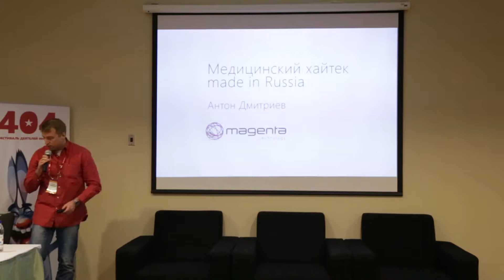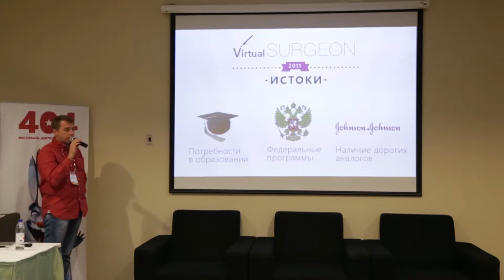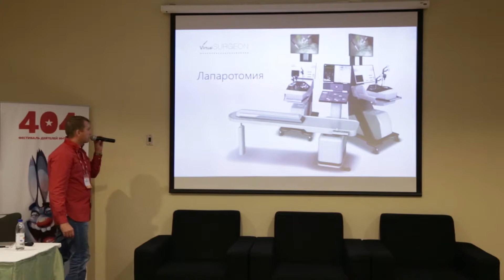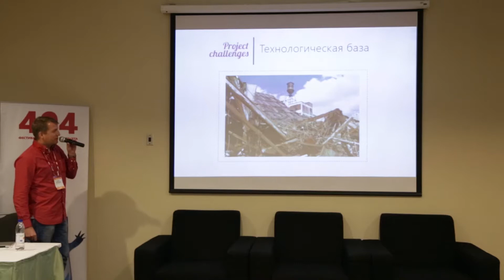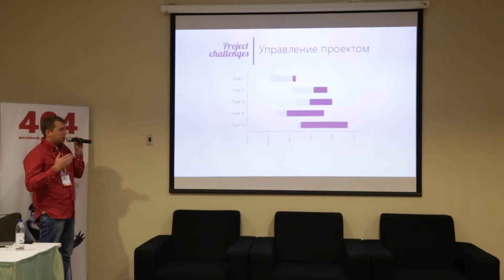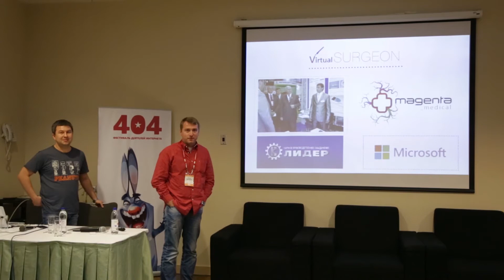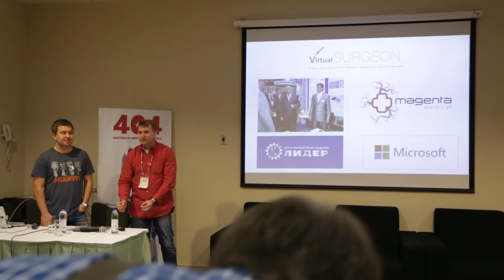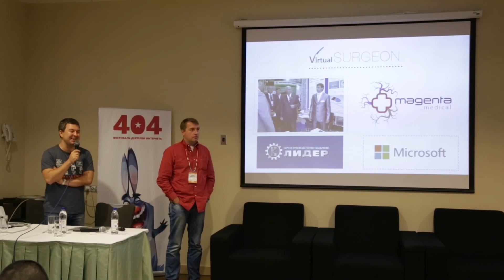Антон Дмитриев Медицинский хайтек made in Russia